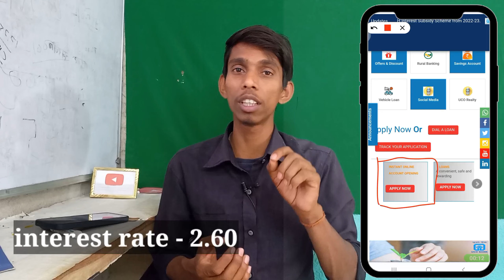UCO bank Instant Zero Balance A/c 2023🙏